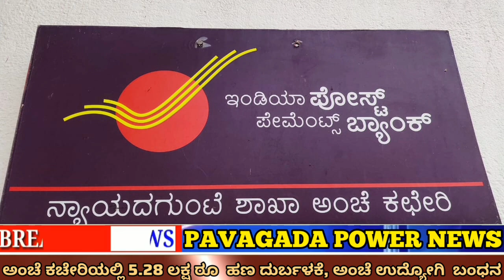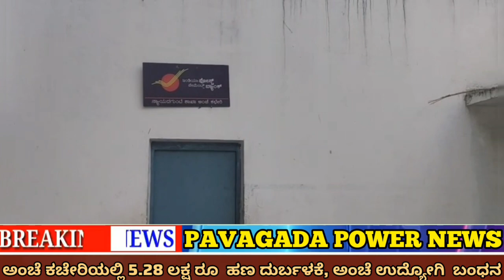OTP ಬಳಸಿಕೊಂಡು ಬರೊಬ್ಬರಿ 5.28 ಲಕ್ಷ ಹಣ ಎಗರಿಸಿದ ಅಂಚೆ ಸಿಬ್ಬಂದಿ, ತಗ್ಲಾಕೊಂಡಿದ್ದು ಹೇಗೆ ಗೊತ್ತಾ !?